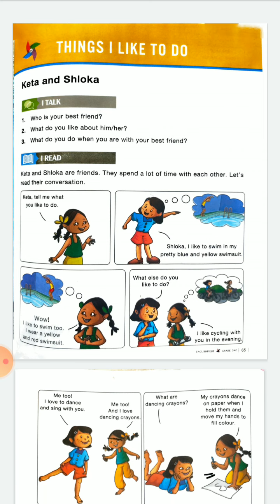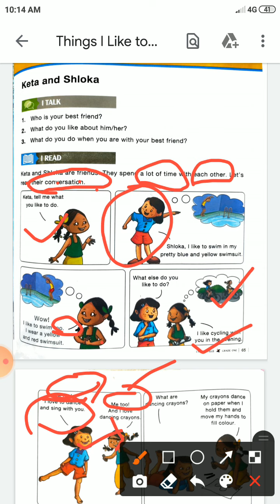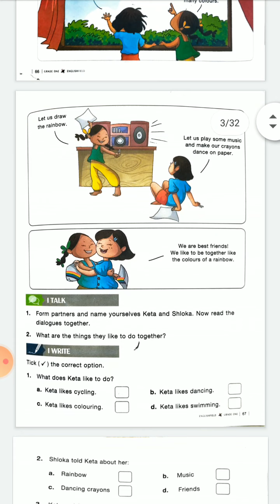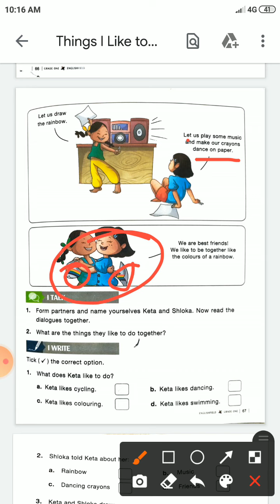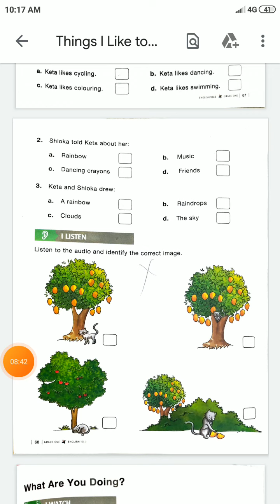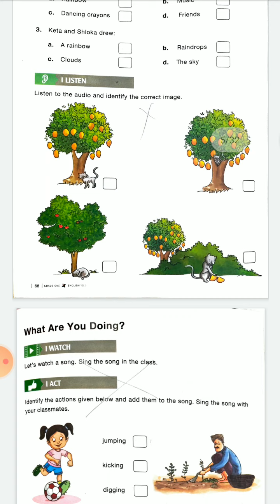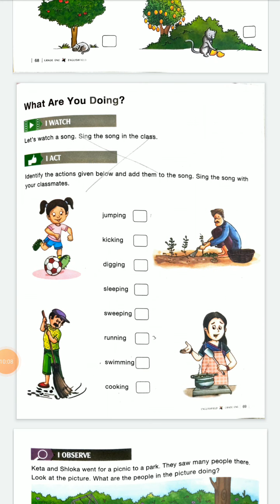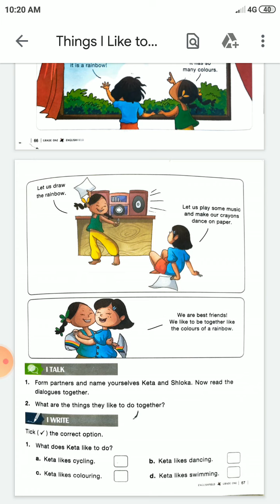Thingt I like To Do, English